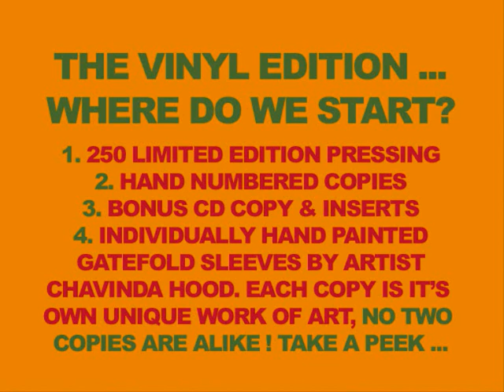HEY COLOSSUS 'THE DRANG' (RRR)